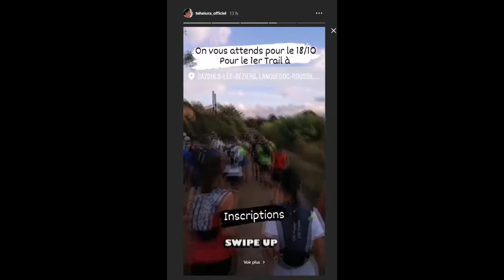Téhéiura de Koh-Lanta parrain du TrailRail34 Cazouls Lès Béziers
Téhéiura de Koh-Lanta est le parrain de cette première édition du TrailRail à Cazouls Lès Béziers.